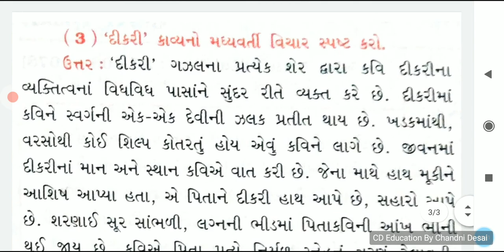કવિતા-5 દીકરી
GujaratiMedium(std1to12)
EnglishMedium(std1to8)